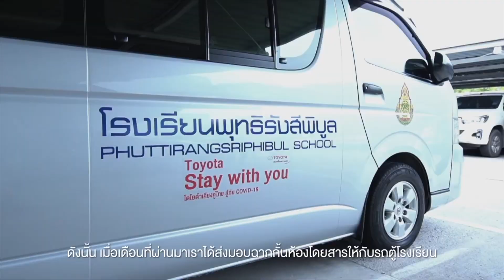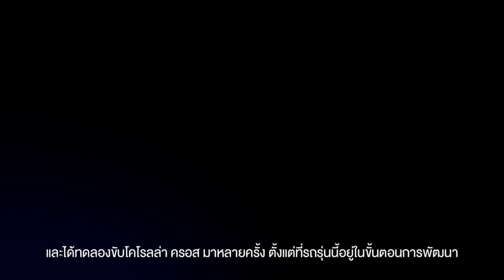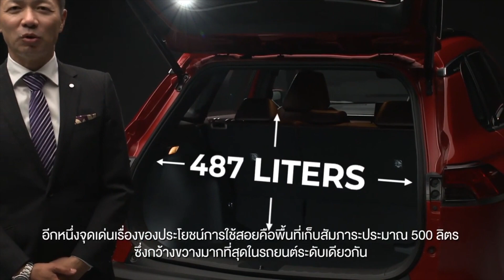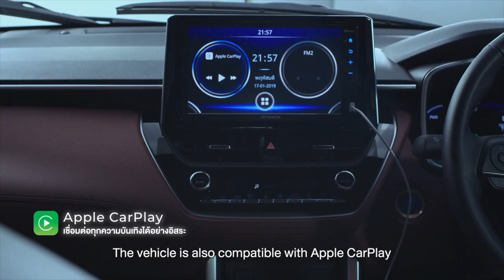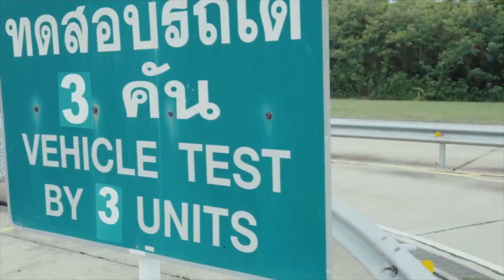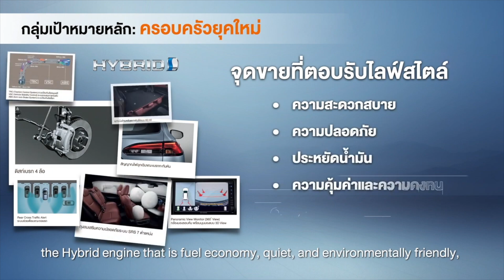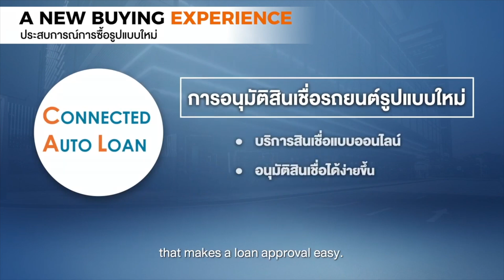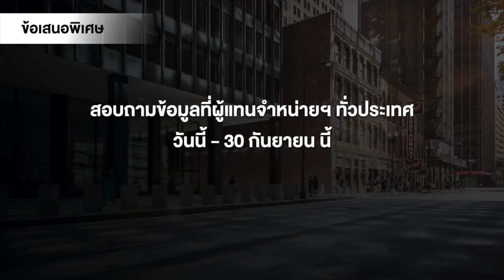All New Toyota Corolla Cross: International Debut in Thailand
Check out the all new 2020 Toyota Corolla Cross that just made its International debut in Thailand just awhile ago. "Corolla Meets SUV"―Toyota Unveils Corolla Cross in Thailand, The New Compact SUV with Strength and Functionality to the Corolla Series. So, don't worry incase you missed it, we got you covered.

Since its launch in Japan in 1966, the Corolla series has sold a cumulative total of 48 million units or more, in more than 150 countries and regions around the world; it is Toyota's best-selling car. The Corolla has continued to evolve in line with the needs of the times and of the regions it is sold in. By adding a new model to the Corolla series to suit the growing demand of SUVs, the enhanced Corolla line-up enables customers to select the model that better suits their diverse lifestyles and life stages.

With "Corolla Meets SUV" being the key phrase for the development of the Corolla Cross, the model was designed as a new type of SUV that combines dignified sturdiness in the exterior, and utility in a manner that exceeds customer expectations. The TNGA*1 platform (GA-C) has enabled the Corolla Cross to achieve high-quality performance, a comfortable ride, and outstanding quietness. In addition to its exceptional comfort, the Corolla Cross provides a spacious cabin, easy entry into and exit from the car, class-leading*2 luggage space suitable for all scenarios, and safety equipment inherited from the Corolla series. In this way, the new model realizes comfort, utility, and peace of mind for customers.

This is a collaboration project between The Speeding Mole, Camera Head Photography, A&T Design Studio and Inked Droner